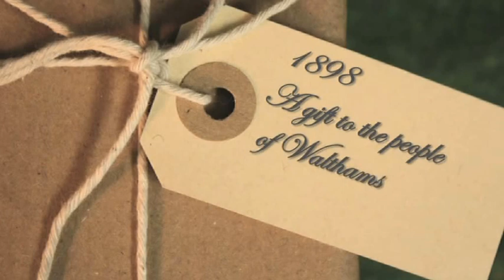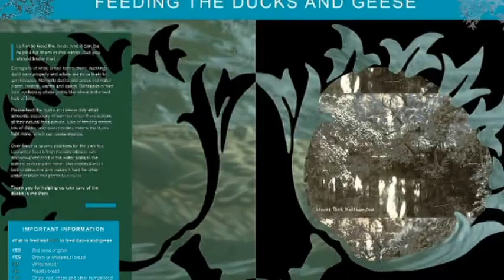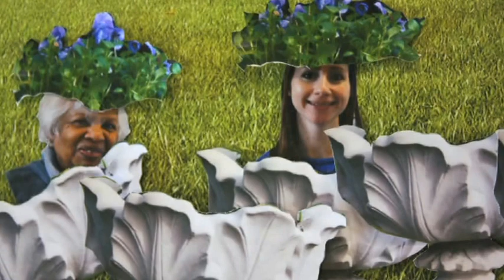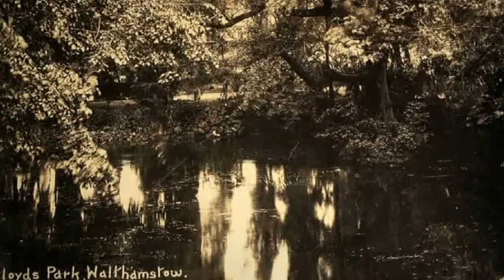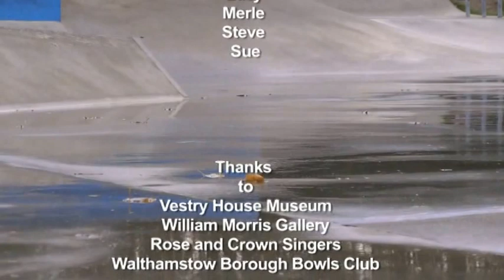Lloyd Park Sharing Heritage